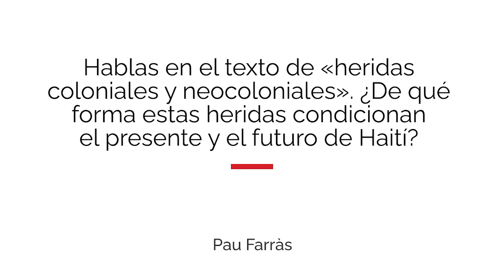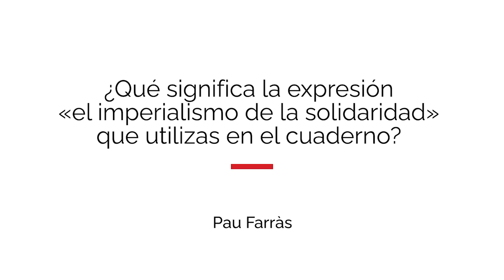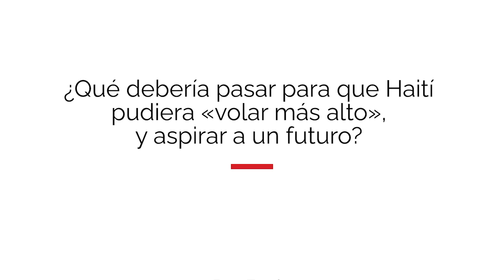Entrevista con Pau Farràs: «¿Por qué Haití?»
En esta entrevista, el periodista y profesor Pau Farràs, presenta el cuaderno CJ n. 220, «¿Por qué Haití?».

Hillary Clinton, en aquel momento Secretaria de Estado, se hizo esta pregunta al conocer que un terremoto había devastado Puerto Príncipe, la capital de Haití. Es también la pregunta que resuena a lo largo de todo el cuaderno, y  quizás la que se hace el lector en un primer momento: ¿Por qué Haití? ¿Por qué dedicarle ahora un cuaderno? Pues quizás porqué a 10 años del terremoto que asoló el país, es en el pequeño e invisible Haití donde se hacen más patentes todas las injusticias y contradicciones de nuestra globalización.